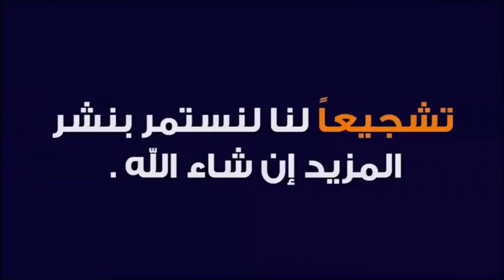الذكرى 67 لعيد الاستقلال المجيد 🕌 الدكتور طيب كريبان 👉 دين و دنيا